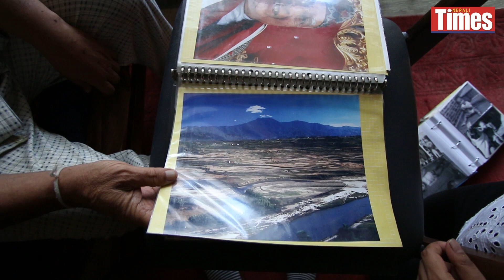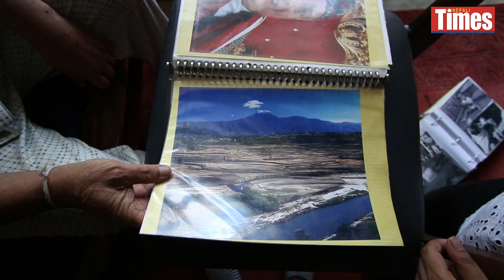Shreedhar Manandhar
Veteran photographer Shreedhar Manandhar talks about future of analogue photography as he dhows us some of his most iconic works.